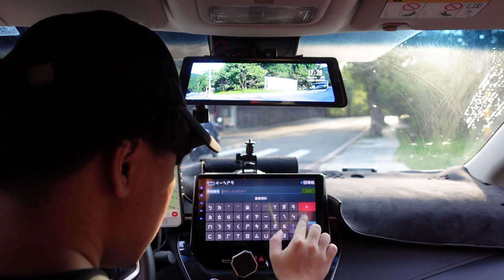【跑山】陽金山道 馬槽橋喝咖啡是什麼滋味 [Meet Mountain] drinking coffee at the Manger Bridge on Yangmingshan DAY1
陽金山道算是知名跑山的山道了
路夠寬
燈也夠多
平時車也不多
彎也夠
甩起來舒服
過馬槽橋的後段算是跑山的經典區域
喜歡的朋友可以去挑戰看看

Yangjin Mountain Road is a well-known mountain road
Wide enough
Enough lights
Usually there are not many cars
Bend enough
Comfortable to shake
The back section of the manger bridge is a classic area for mountain running
Friends you like can take a challenge